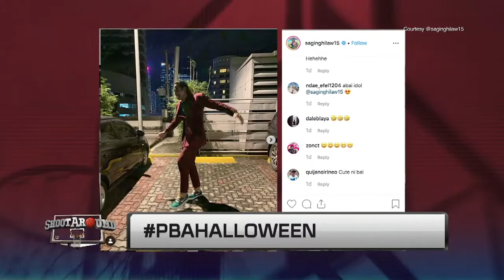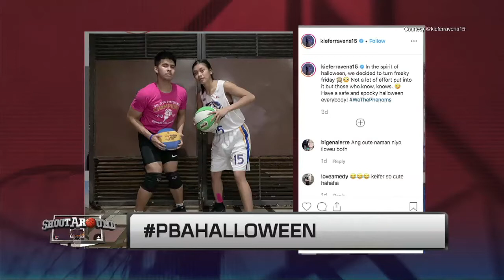The best Halloween costumes in the PBA and huge trades that got the whole league shookt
Look: PBA superstars dress up for halloween! Go ahead and pick your favorite then join Shootaround’s in depth discussion of the recent trades that rocked the league.